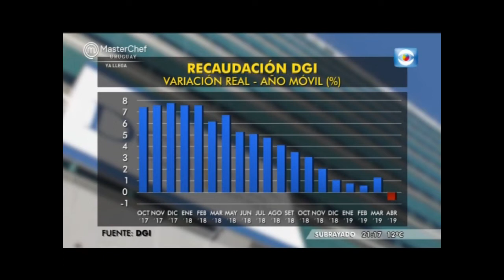Recaudación bruta de la DGI cayó 2,4% en el primer cuatrimestre